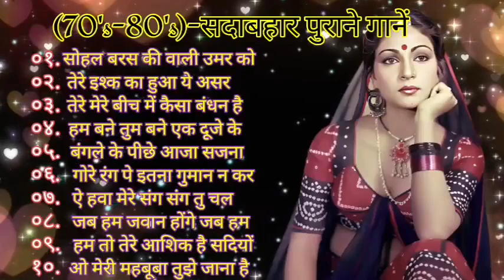(70's-80's)-सदाबहार पुराने गानेlatamangeshkar mohammedrafi rajeshkhannamumtaz Hindi Old Songs